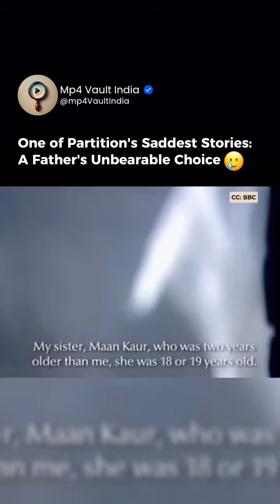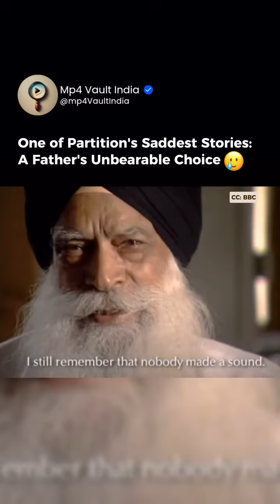One of Partition's Saddest Stories.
Credits @rahul_negi_jr
Source - Instagram